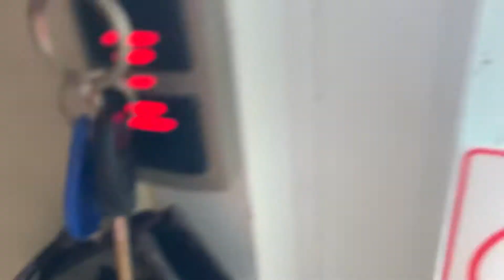Christmas Day in Panama is dead as door nails